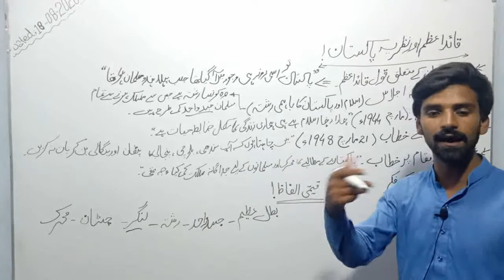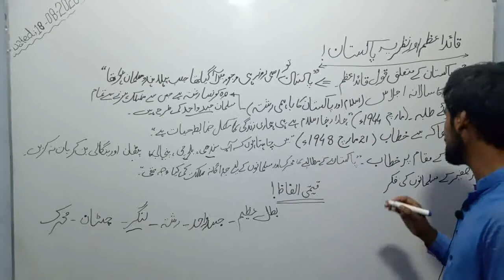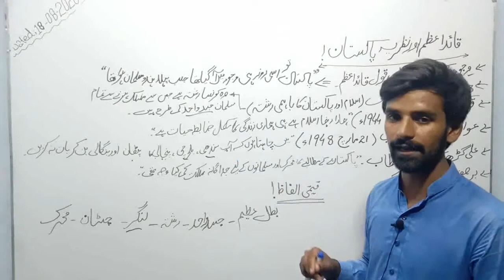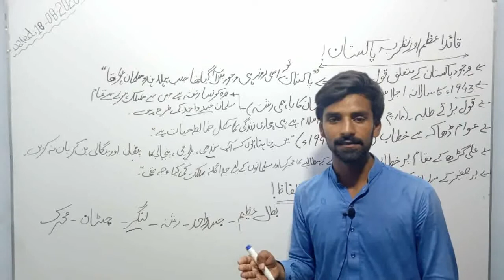Quid-e-Azam or Nazria Pakistan 2nd Year Chapter 01 قائد اعظم اور نظریہ پاکستان۔ باب اول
nazria pakistan in urdu pdf
nazria pakistan ki ahmiyat
nazria pakistan ka irtiqa in urdu
quaid e azam aur nazria pakistan in urdu
nazria pakistan pdf
2 qaumi nazria pakistan in urdu
poetry on nazaria pakistan in urdu
nazria e pakistan in english
nazria pakistan definition in urdu
2 qaumi nazria pakistan in urdu
nazaria pakistan khulasa in urdu
nazaria pakistan ki ahmiyat in urdu
nazria pakistan pdf
nazria pakistan in english
nazriya ki tareef in urdu